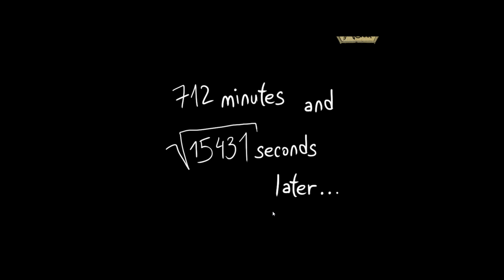Gomo [#1] - Wir suchen Dingo - Let's Play [Deutsch]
«Let's Play Gomo»
Kommentiertes Gameplay von AltNeuLPs.

«Gomo»
Spiel von Fishcow Studio/Daedalic Entertainment (2013).

Bitte kaufe Dir das Spiel im Original!

• Bewerte meine Videos.
• Schreibe mir einen netten Kommentar.
• Teile das Video mit deinen Freunden.